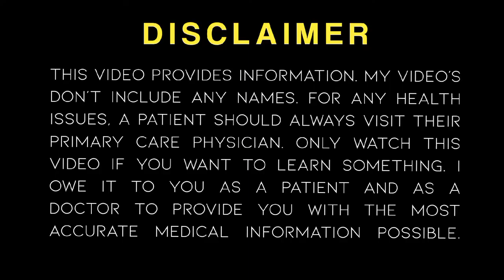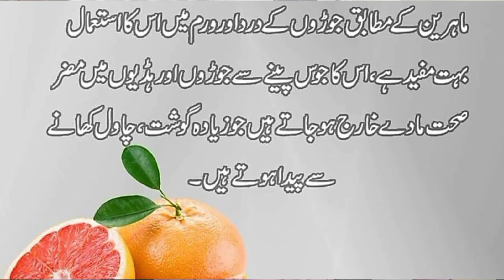Grapefruit Amazing Health Benifits#cancer care diabetesgestacional # Blood Pressure#health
Grapefruit Amazing Health Benifits

Grapefruit is low in calories and provides a significant amount of fiber, vitamins, minerals, and antioxidants.

It may benefit your immune system. ...

Grapefruit has weight loss benefits. ...

Grapefruit may help prevent insulin resistance and diabetes. ...

Eating grapefruit may improve heart health. ...

It's high in powerful antioxidants.